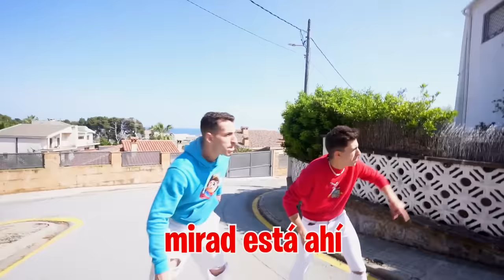EL PADRE REAL DE MI HIJA VIENE A CASA…*le cuenta todos los secretos!*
Mi hija ha encontrado a su padre biológico y hoy ha venido a casa para conocerse en persona, pero no vamos a dejar que se la lleve a ningún lado.